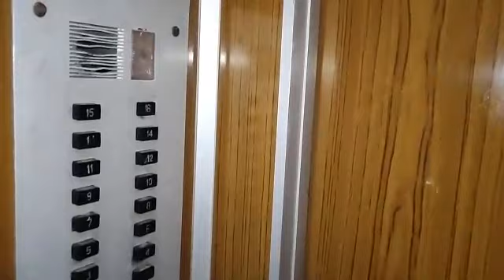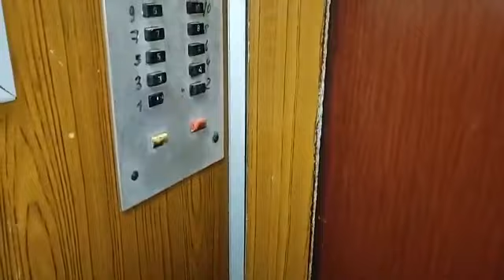Электрические лифты (КМЗ-1982) р. Крым, г. Симферополь, Проспект Победы, 218, п-2 (11.02.2022)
Информация.
• марка: КМЗ
• тип: грузопассажирский, пассажирский.
• грузоподъёмность: 500-320 кг
• скорость: 1 м/с
• кол-во остановок: 16
• установлены: 1982 г

Автор видео "Крымский лифтовик!"